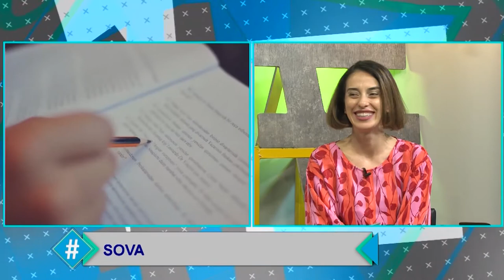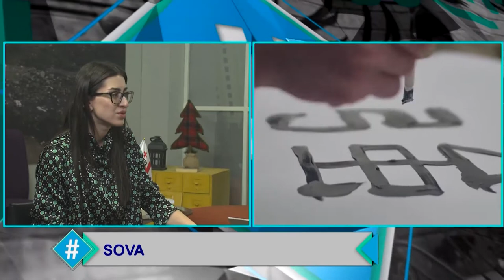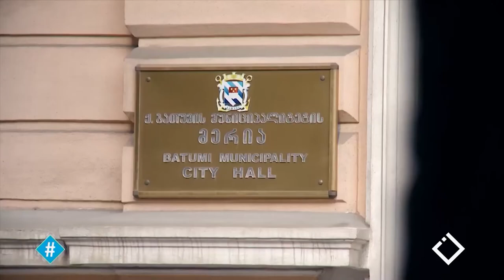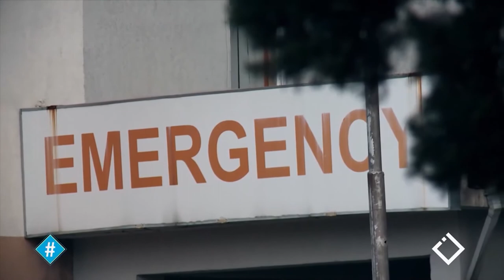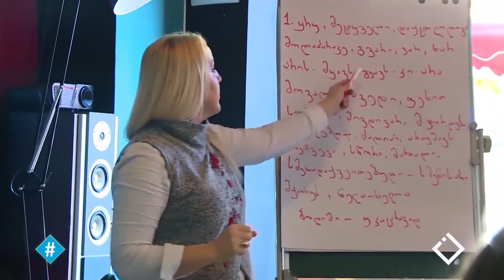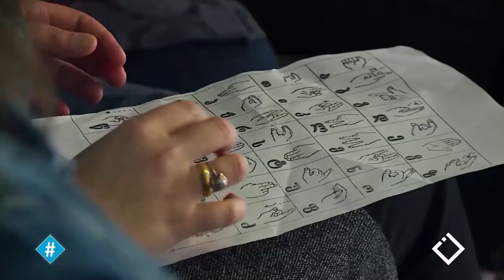ჰეშთეგი / Hashtag - 27.12.2019